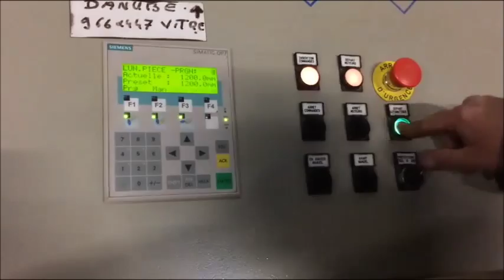Friulmac démarrage moteurs et cycle auto